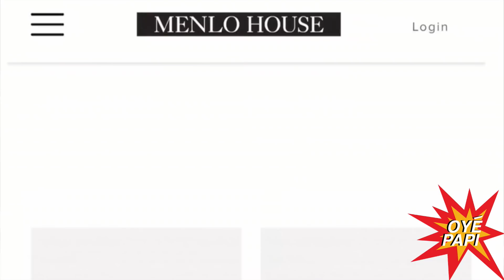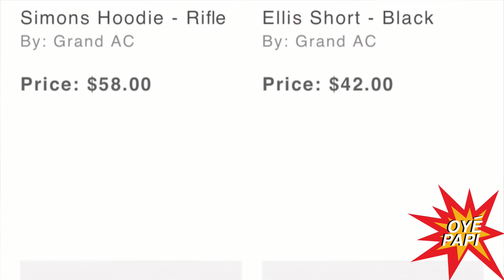Oye Papi Vlog | Episodio 9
Menlo House presenta el episidio #9 de el vlog de Andres Izquieta, Oyé Papi.. Aqui Andres hace un resumen de su semana pasada.

Esta semana Andres les enseña nuevos productos de sus marcas Oshenta (gafas) y Grand AC (moda activa y athleisure). Su viaje a Londres y obvio su dieta y ejercicios.

Andrés Izquieta es cofundador y director creativo del Five Four Group. Son dueños de las marcas Five Four, Menlo House, Menlo Club, New Republic de Mark Mcnairy, Grand Athletic Club y Oshenta. Andrés también es copropietario de la marca de moda Young & Reckless y de la cadena de restaurantes veganos Fala Bar en Los Ángeles.

Menlo House presents the ninth episode of Andres Izquieta's vlog, Oyé Papi. Here Andres recaps his past week.

This week Andres product releases from his brands Oshenta (sunglasses) and Grand AC (active wear and athleisure). He gives a preview of his trip to London and lastly a recap of his week dieting and exercising.

Andres Izquieta is the co-founder and creative director of Five Four Group. They are the owners of  fashion brands Five Four, Menlo House, Menlo Club, New Republic by Mark Mcnairy, Grand Athletic Club and Oshenta. Andres also is a co-owner of streetwear brand Young & Reckless and a vegan restaurant chain, Fala Bar, in Los Angeles.